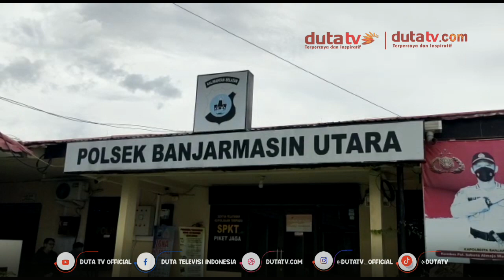Polisi Masih Lakukan Selidiki Pemicu Kebakaran Di Kuin Utara | Berita Terkini